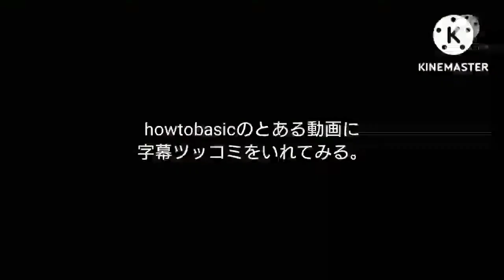howtobasicのとある動画に字幕ツッコミをいれてみる。